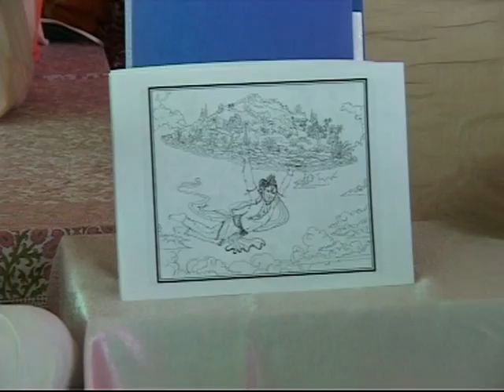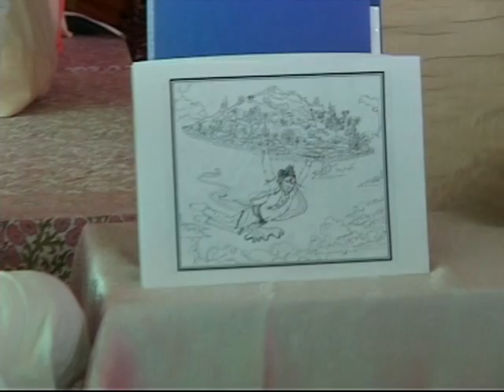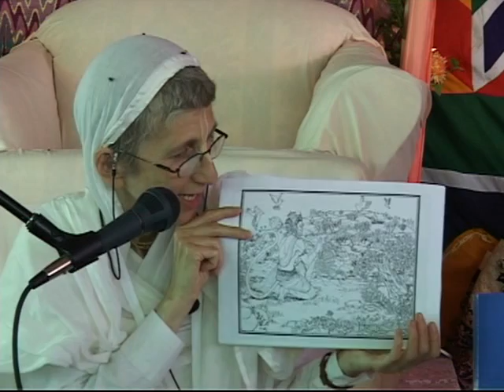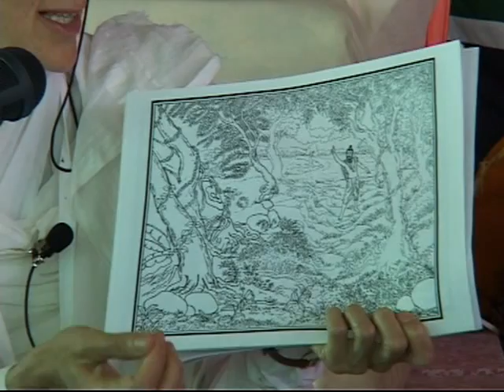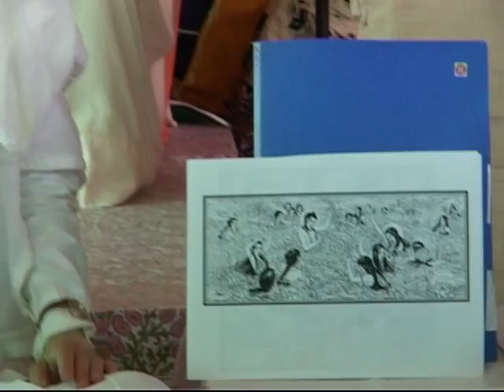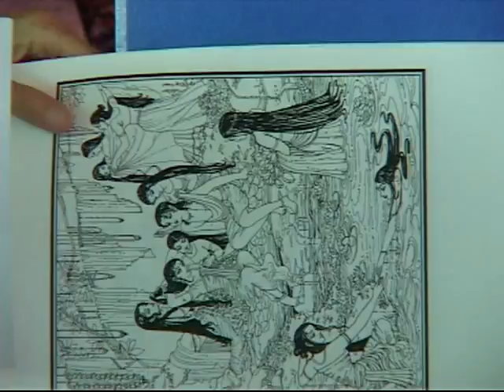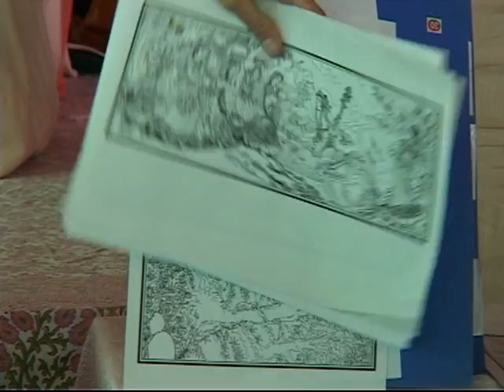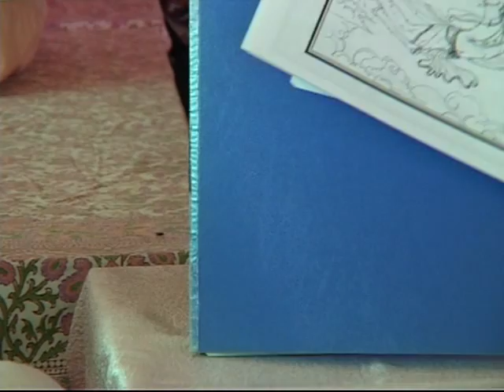20050616Badger Syamarani didi Line Drawings Explained P4